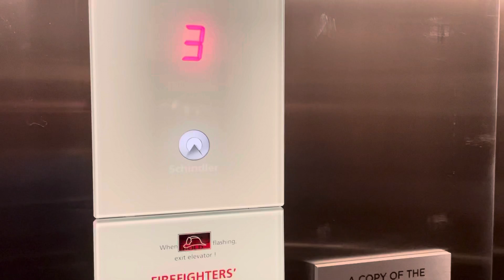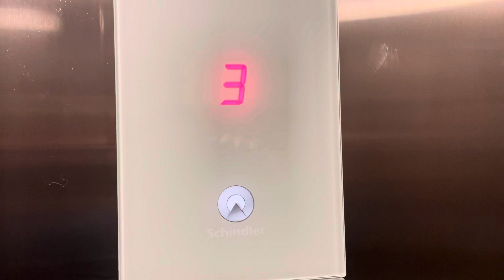Going Up On Schindler Hydraulic Elevator #1 @ CourtYard Marriott Milwaukee Airport Milwaukee WI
I take this one up and then I go down on the other one.